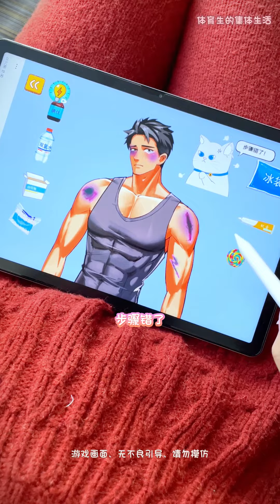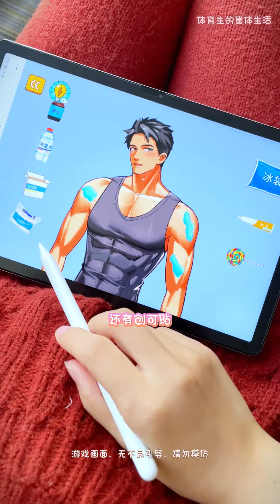全新治愈玩法上线！一起帮助男神吧～